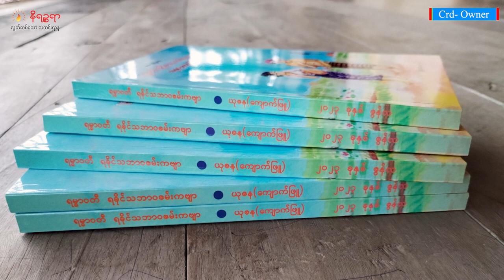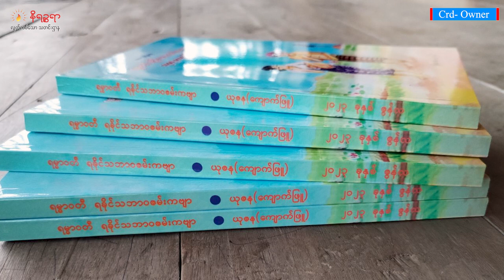သြဂုတ်လ ၂၈ ရက်နေ့ နိရဉ္စရာ ရုပ်သံအစီအစဉ်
ဒီကနေ့ တင်ဆက်ပေးမယ့်သတင်းတွေကတော့

- စစ်တွေမြို့၊ လမ်းမကြီး၊ ဦးဥတ္တမပန်းခြံရှေ့က ဆိုင်ခန်း ၁၆ ခုတို့ကို မြို့နယ်စည်ပင်က အဓမ္မဖယ်ရှားခိုင်းနေလို့ ဆိုင်ပိုင်ရှင်တွေဟာ ကိုယ့်ဆိုင်ကိုဖြိုချပြီး ဖယ်ရှားရှင်းလင်းနေရတဲ့သတင်း

- ဩဂုတ်လ ၂၆ ရက်ညပိုင်းက မိုးသည်းထန်စွာရွာသွန်းခဲ့လို့ တောင်ကုတ်မြို့မှာ ရေနစ်မြုပ်ခဲ့တဲ့ သတင်း

- ရမ္မာဝတီဒေသရဲ့ ကျေးလက်ရိုးရာဓလေ့တွေထဲက ပျောက်ကွယ်လုဖြစ်နေတဲ့ ဇမ်းကဗျာတွေကို စု ဆောင်းပြုစုပြီး "ဓလေ့ရိုးရာ ရမ္မာဝတီရခိုင်သဘာဝဇမ်းကဗျာ" ဆိုပြီး စာအုပ်ထုတ်ဝေမယ်ဆိုတဲ့သတင်း